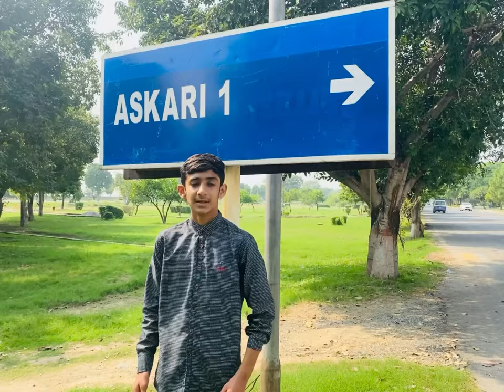Gujranwala cantt | Rawali cantt park | Askari 1 housing scheme cantt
gujranwala cantt, gujranwala cantt rahwali, gujranwala cantt railway station, gujranwala cantt zoo, gujranwala cantt army gujranwala cantt phase 1 gujranwala cantt location, gujranwala cantt area, aksari park